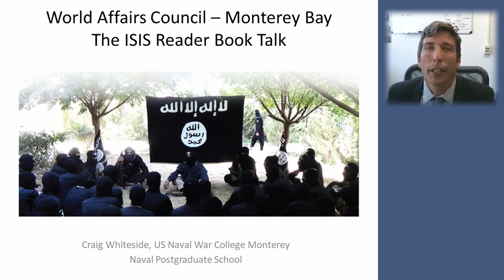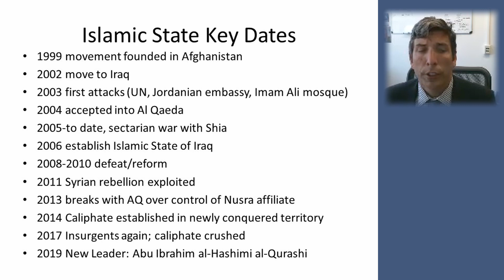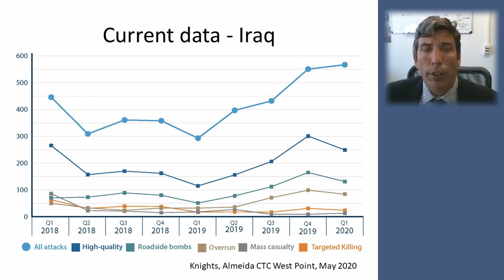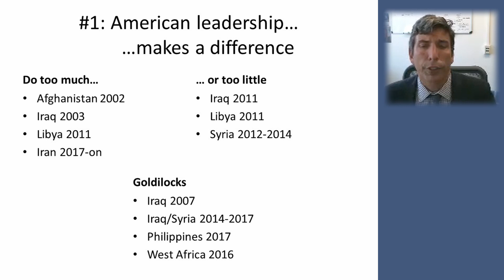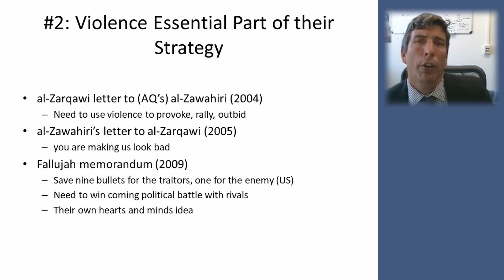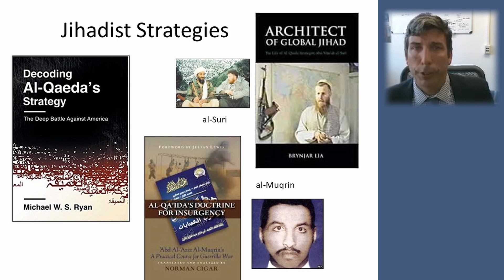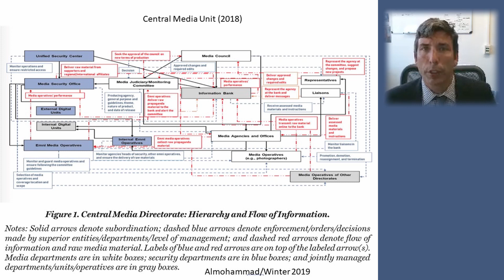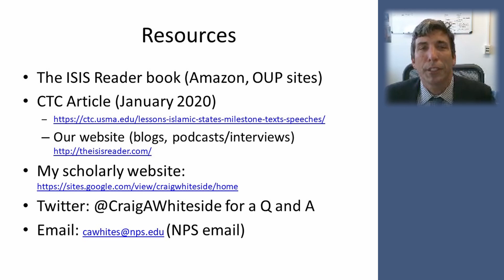The ISIS Reader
ISIS, the Islamic State in Iraq and Syria, rose to great heights in 2014 when it established a caliphate in Syria and Iraq.  Many observers believe that it has since collapsed.  Despite this, its distinctive banner can still be found from West Africa to Afghanistan to the Philippines.  Dr. Craig Whiteside, a specialist on the Islamic State, discusses the staying power of ISIS, how it's leadership views the pandemic, and how it will continue to impact regional stability for some time to come.  Dr. Whiteside is an Associate Professor at the U.S. Naval War College resident program at the Naval Postgraduate School, Monterey.  He is the co-author of The ISIS Reader (Oxford University Press, 2020).